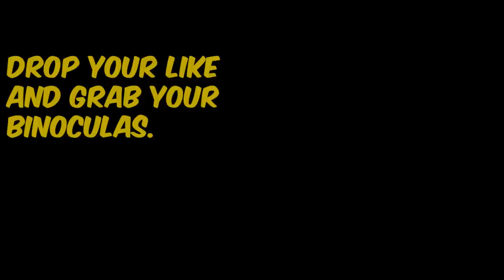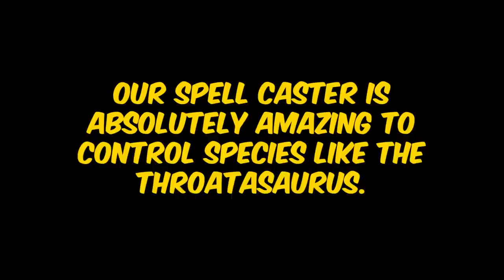What Happens When I GET INSPIRED - Valorant